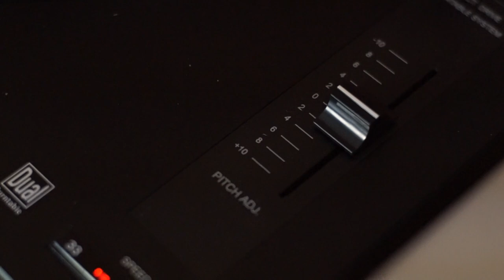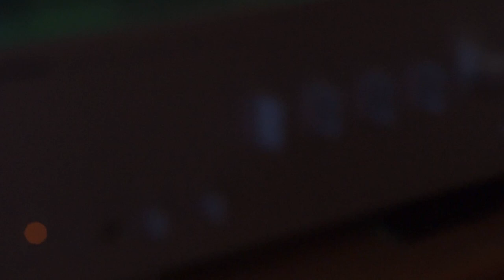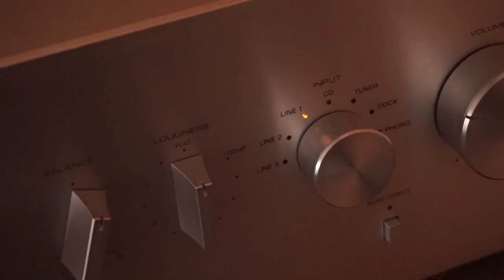The New Ideal Affordable Turntable? Dual are back!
Here is the AudioLlama review of the Dual MTR-40 Direct Drive USB Turntable.

Buy the Dual MTR-40 here:
Dual Turntables

Obviously the Dual MTR40 is based on the classic Technics SL1200 but is also very similar to the more expensive Audio Technica AT120 Turntable.

It features an Audio Technica AT91 cartridge.

Filmed with the Sony a5000
Stop Motion intro - Emily Charlton
            - Anitek - Plethora

AudioLlama Logo - Dominic Hornsby